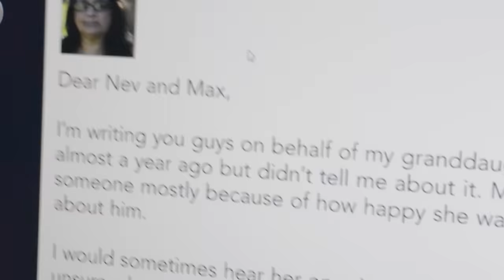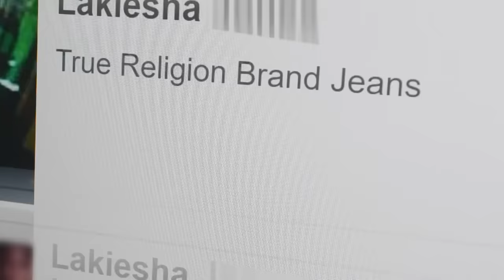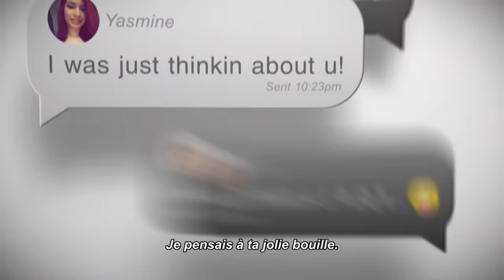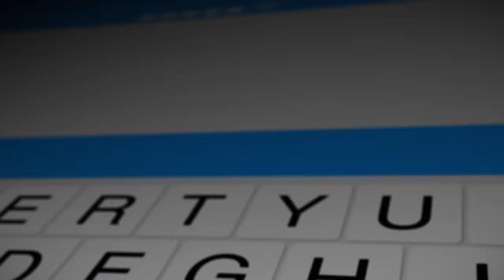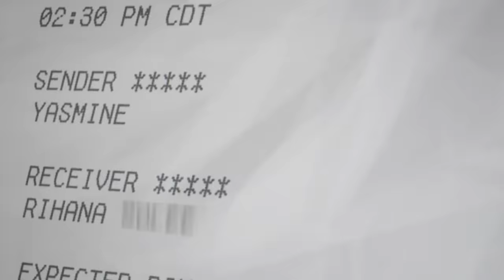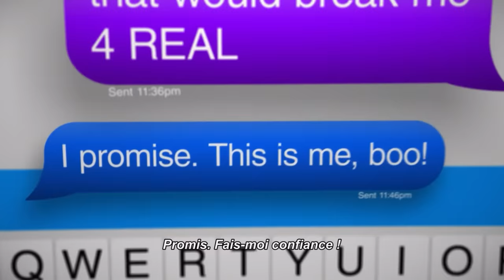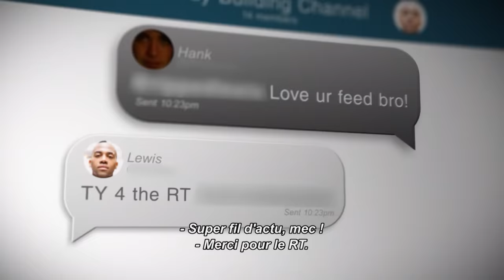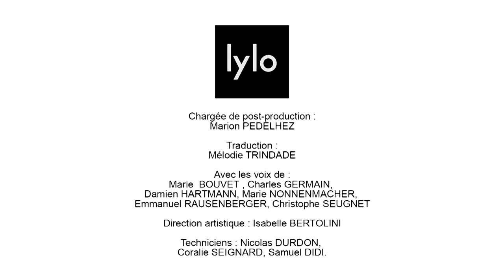Il lui vole tout son argent et la bloque | Catfish | Episode complet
Dans cet épisode de Catfish, Nev et Max enquêtent sur Lewis, un homme qui est en réalité un arnaqueur. Sandra, la grand mère de Yasmine a fait appel à notre duo suite à des transferts d'argent douteux de la part de sa petite fille. Que se passe t-il réellement ?